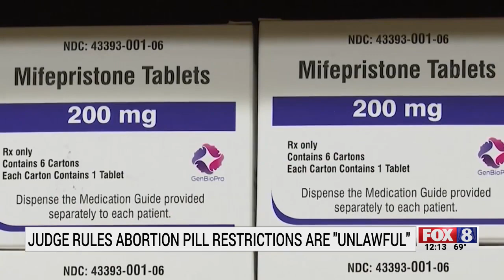Federal judge strikes down some North Carolina restrictions on abortion pills